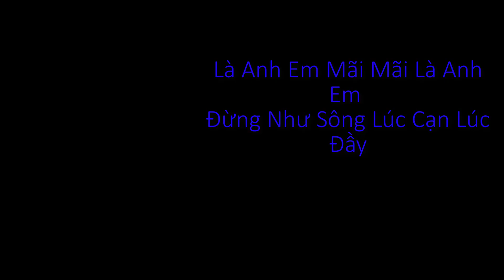MÃI MÃI LÀ ANH EM 3 || CHÚNG TA LÀ ANH EM TỐT _ Team Trẻ Trâu | Bảo Bảo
© Bản quyền thuộc về Tippi TV
☞ Do not Reup and Use videos of Tippi TV for any purpose